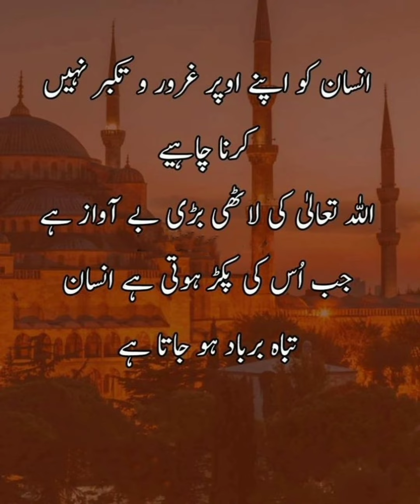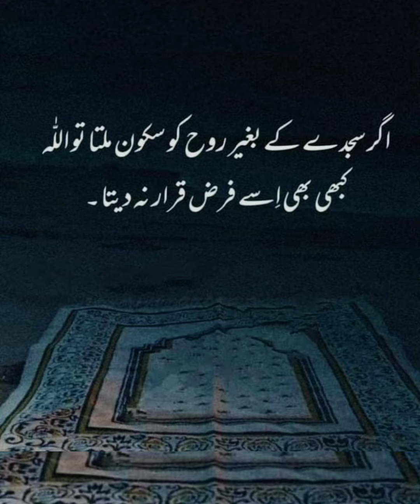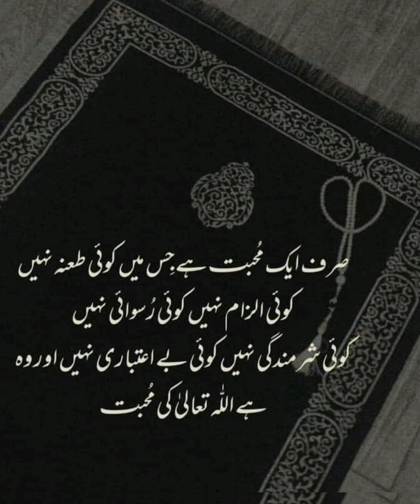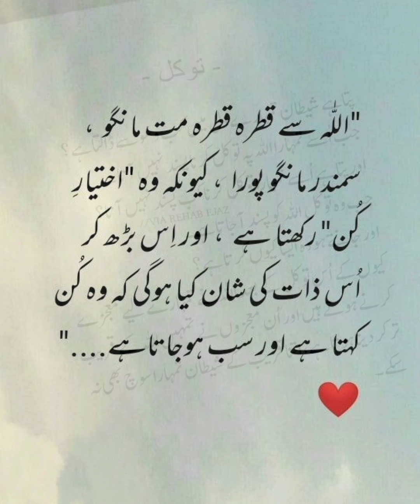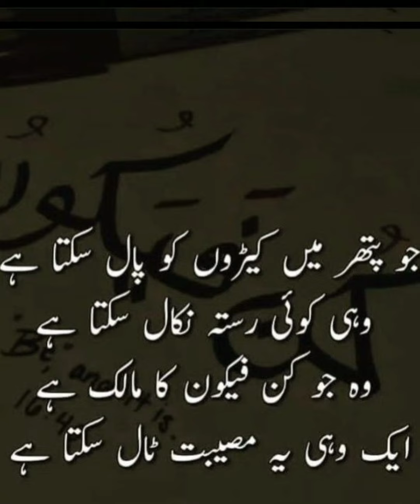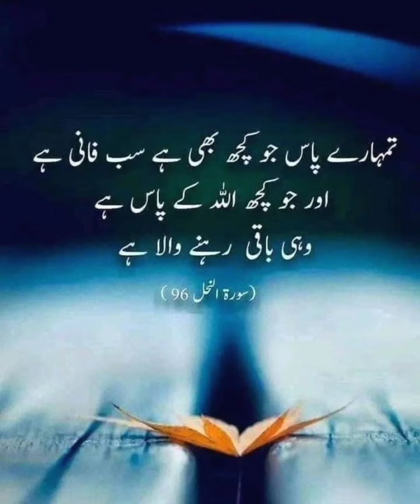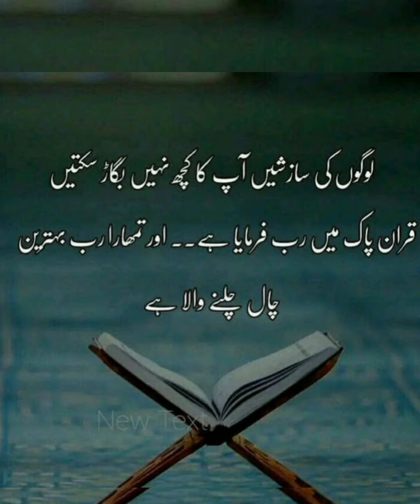Allah Be Khabar Nhi Tum Se Wo Janta Hai Kitni Bar Pukara Hai Tum Ne Usse | Islamic Quotes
MY EQUIPMENTS:
Boy Mic